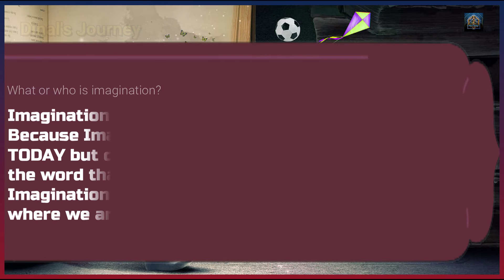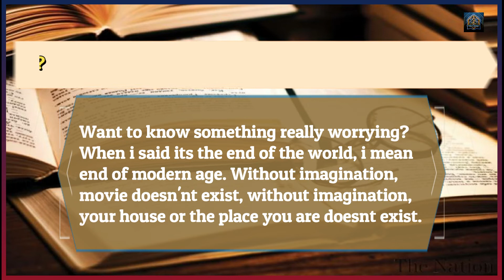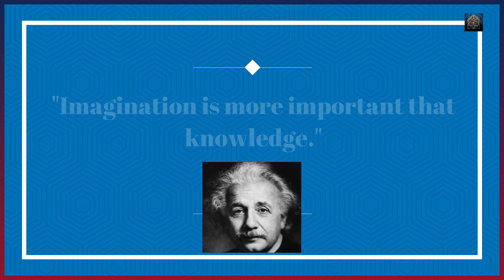Imagination is In Danger. || Motivational Series || Writers Video PT.2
In today's video, I have a warning that I want to give in my point of view. While we evolve, we have forgotten who we really are and has begun the destruction of the earth, but Imagination is dying, this is a reason too. Watch the whole video to understand more...